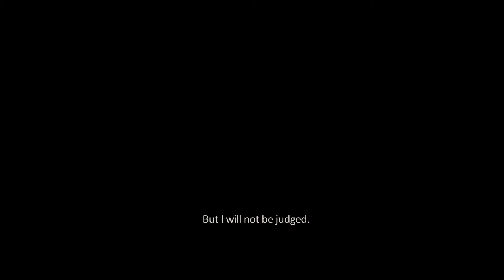'Five Fingers For Marseilles' Official Teaser Trailer | FILM 2018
Twenty years ago, the young ‘Five Fingers’ fought for the rural town of Marseilles, against brutal police oppression. Now, after fleeing in disgrace, Tau returns, seeking peace. Finding the town under new threat, he must reluctantly fight to free it. Will the Five Fingers stand again?

‘Five Fingers for Marseilles’ fuses western influences, from classic to spaghetti and revisionist eras, into a contemporary South African drama played in local tongue by four generations of acclaimed South African stars. The great westerns always contained socio-political threads, and Five Fingers’ loose allegory on today’s South Africa is edge-of-the-seat, and starkly human.

Starring: Vuyo Dabula, Hamilton Dhlamini, Zethu Dlomo, Kenneth Nkosi, Mduduzi Mabaso, Aubrey Poolo, Lizwi Vilakazi, Warren Masemola, Dean Fourie, Anthony Oseyemi, Brendon Daniels and Jerry Mofokeng.

Introducing: Toka Mtabane, Vuyo Novokoza, Ntsika Tiyo, Sibusiso Bottoman, Abongile Sithole, Qhawe Soroshi.

Directed by Michael Matthews. Written by Sean Drummond. Produced by Asger Hussain, Yaron Schwartzman, Sean Drummond, Michael Matthews. Executive Producers: Jeff Hoffman, Paulo Areal, Dumi Gumbi, Josh Green. Co-Producer: Dylan Voogt.

DON'T MISS ANY UPCOMING MOVIES!

The KLIPFILM Trailer team is dedicated to providing you hot new trailers, teaser, and sneak peeks for all the best upcoming movies. Enjoy the channel just like you are big movie fans.